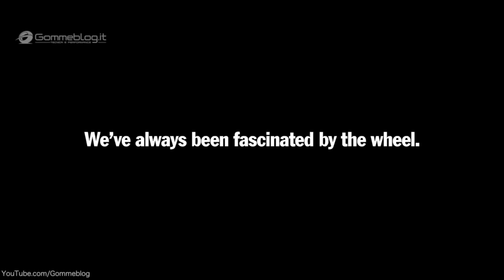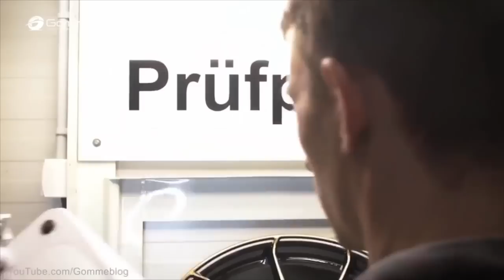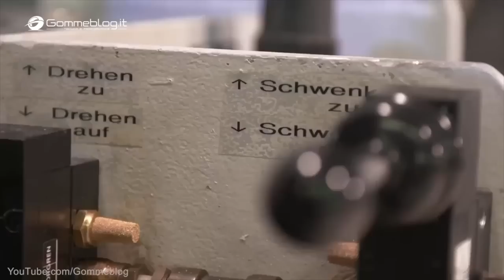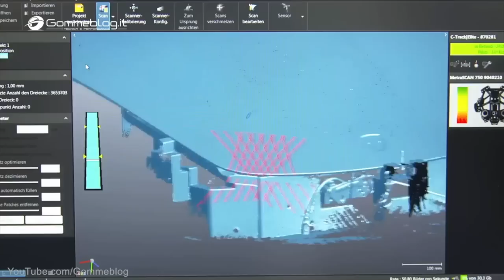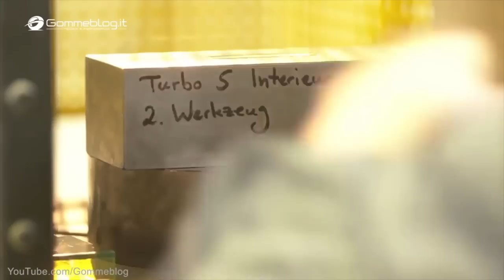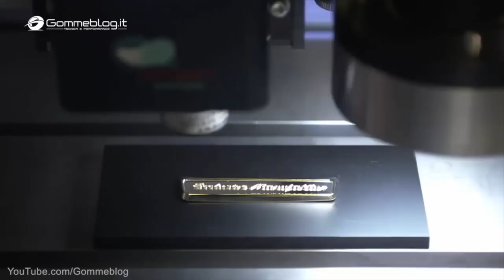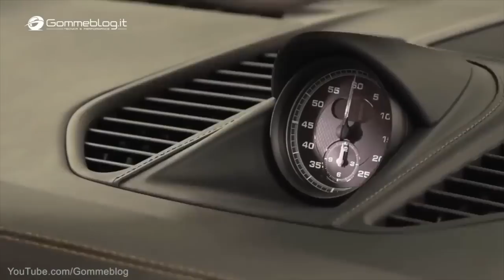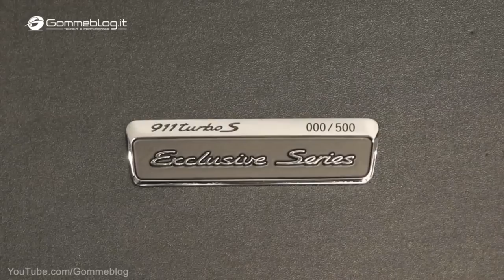PORSCHE 911 TURBO S Car Factory HOW IT'S MADE Manufacturing [FULL VIDEO Production]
2018 Porsche 911 Turbo S Exclusive Series 607 HP Car Factory How it's made Manufacturing. In addition to a power increase of 27 hp, the 911 Turbo S Exclusive Series is distinct from the standard 911 Turbo S due to its unique design, higher-quality materials and luxurious details.

The sports car is being intricately finished by hand in the new Porsche Exclusive Manufaktur at the headquarters in Zuffenhausen. Previously known as “Porsche Exclusive”, the in-house workshop specialises in tailoring to customer wishes, as well as being responsible for limited-edition series. And for the first time ever, Porsche customers can have the matching chronograph from Porsche Design configured in the same design as their sports car.

Increased power and performance

The 3.8-litre, six-cylinder biturbo flat engine with an exclusive power kit has a maximum torque of 750 Nm, delivering between 2,250 and 4,000 rpm. This means that the 911 Turbo S Exclusive Series accelerates from 0 to 100 km/h in 2.9 seconds, and takes 9.6 seconds to cross the 200 km/h threshold. The sports car can reach a top speed of 330 km/h. Fuel consumption is the same as the standard model at 9.1 l/100 km combined. This corresponds to CO2 emissions of 212 g/km. The 911 Turbo S Exclusive Series comes with black-painted 20-inch wheels with central locking as standard, and their design lines are carefully finished in Golden Yellow Metallic using a new laser technology. For the first time, the brake callipers for the PCCB ceramic brake system are available ex works in a black-painted version with the Porsche logo in Golden Yellow Metallic. The active sports chassis with Porsche Active Suspension Management (PASM) and the Sport Chrono package are included in the standard equipment. The rear-axle steering and Porsche Dynamic Chassis Control (PDCC) rolling-motion compensation improve handling and provide stability.

How to make an Exceptional design

What makes the 911 Turbo S Exclusive Series so distinctive is its exclusive Golden Yellow Metallic paint finish and the various components in carbon, like the bonnet, roof and side skirts. The two carbon-weave strips that contour the roof and bonnet accentuate the sporty look of the car. The rear view is characterised by the rear wing of the Turbo Aerokit, the new rear apron, the ram-air scoop in carbon and the exhaust system with two twin tailpipes made from stainless steel in black. The wings are decorated with Porsche Exclusive Manufaktur plates. In addition to Golden Yellow Metallic, the vehicle is offered in a range of other carefully selected exterior colours.

I Love this 911: in my Top 10 new cars 2018

"New 2017 Manufacturing, Porsche Car Factory, Plants review" interior safety luxury car best production acceleration supercars